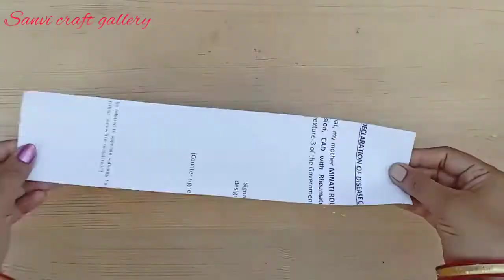Simple paper flower wall hanging ideas/Wall decor craft ideas with paper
sanvicraftgallery
sanvi craft gallery
simple paper flower wall hanging
wall decor craft ideas with paper
paper flower wall hanging
paper craft
paper flower